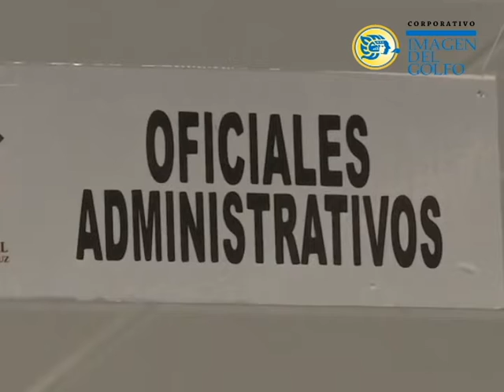Deploran abogados funcionamiento de juzgados en Veracruz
El funcionamiento en los juzgados en Veracruz es deficiente y quienes laboran en ellos no otorgan un trato adecuado a quienes día a día recurren a desahogar procesos, acusó el abogado litigante, Sergio Vaca Archer.

Acusó que es tal la ineficiencia que un alto número de expedientes se encuentran rezagados desde hace meses.